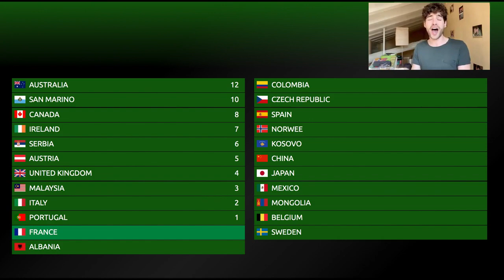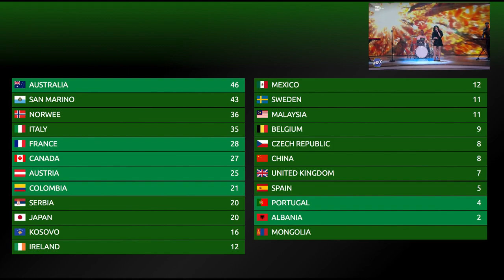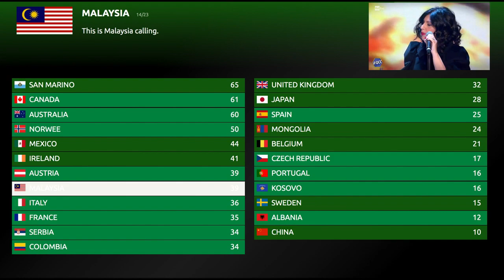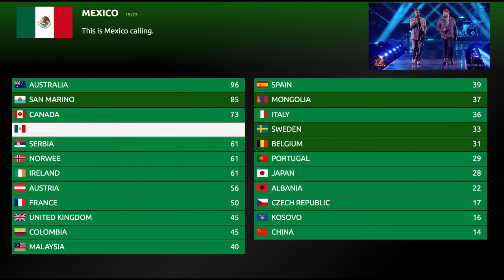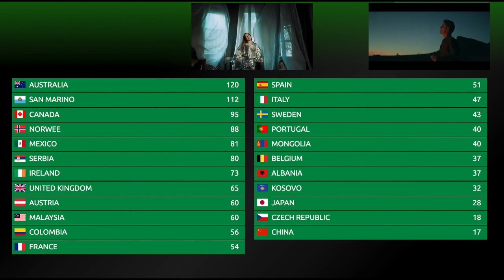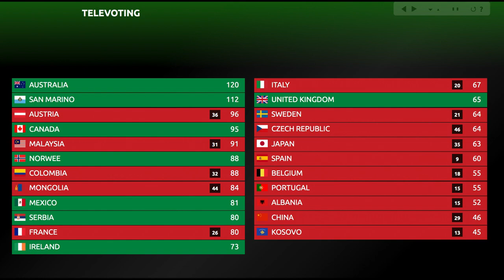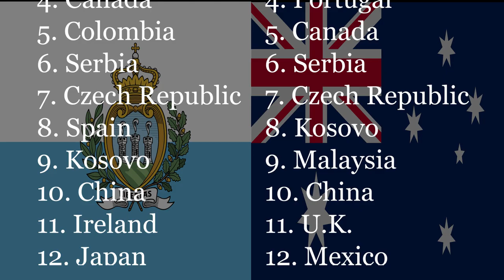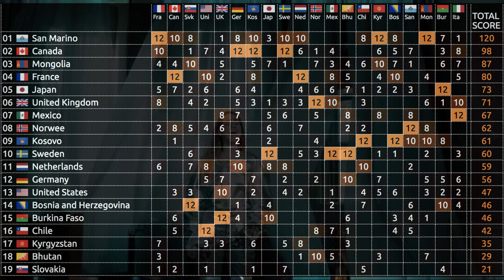MWF 20: Milan Results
Grand Finale and Semi-Final Results of the 20th Music World Festival hosted in Milan, Italy.